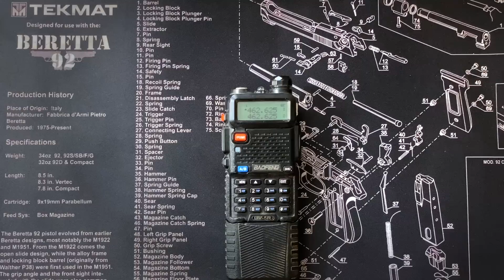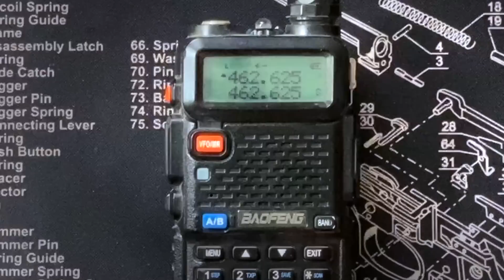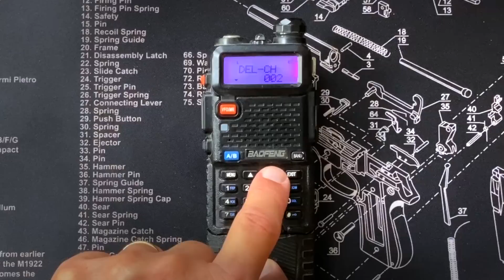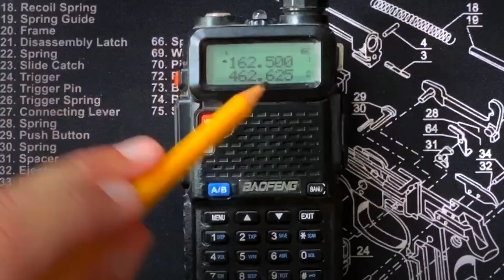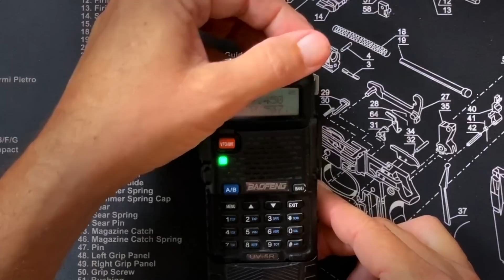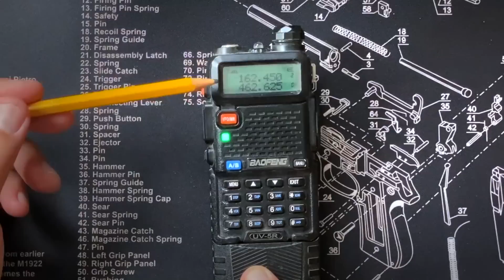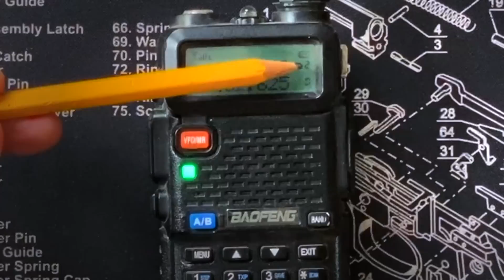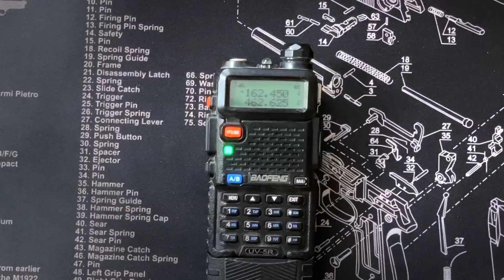Baofeng UV-5R Listen To NOAA Emergency Channels - How To Add & Scan Emergency NOAA SHTF Channels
Like my shirt?
In this video I show you how to find NOAA Weather and Emergency Frequencies, how to add those NOAA channels/frequencies into your UV-5R, and save them, and how to scan through them - all with no cable/no computer needed - right from the keypad.  The NOAA frequencies and channels are not just for the weather! The federal and local government also use these emergency channels after major SHTF events such as hurricanes, tornadoes and even earthquakes.  In a major SHFT event, the NOAA emergency channels can be essential.
You can get yourself a cool looking BIGGER battery for your Baofeng UV-5R
Ready to move up to a better radio like MY new favorite GMRS radio?
How to listen to/talk on my repeater from anywhere in the world using the Zello App
--- My equipment: